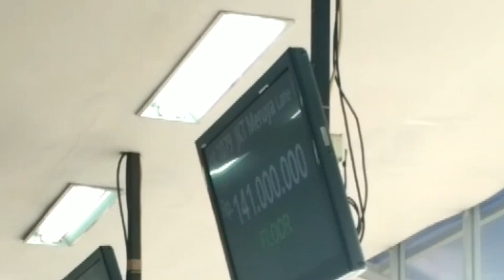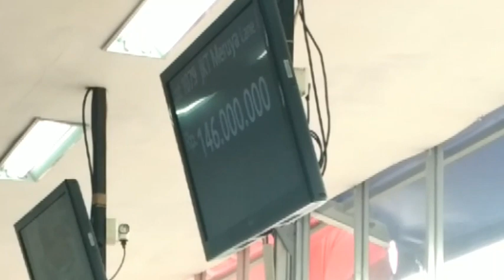Lelang Mobil Murah JBA di Awal Tahun 2020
Lelang Mobil ini berada di daerah Meruya Jakarta Barat. Lelang diadakan setiap hari Selasa.
Untuk mengikuti lelang ini para peserta lelang diwajibkan melakukan pendaftaran dulu dan melakukan deposit sebesar 5 juta untuk 1 unit Mobil, Berlaku kelipatanya.
Untuk Unlimited Bid peserta diwajibkan Deposit sebesar 25 juta.
Jika Peserta lelang Kalah maka deposit dikembalikan tanpa ada potongan